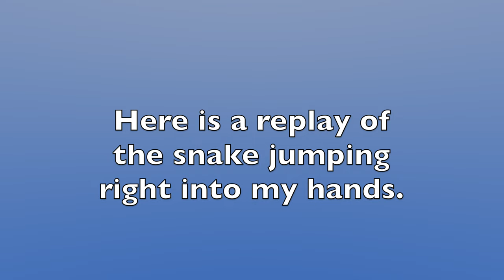Corn SNAKE Jumps into my HANDS ~ Funny Snake Video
Watch as a corn snake jumps right into my hands in this hilarious snake video! If you love funny snake videos, you won't want to miss this one.  A  young corn snake jumped right into my hands  This really was an unbelievable wildlife event to me.  I was out herping near Charleston, South Carolina.   The sneaky snake was trying to scare me and it attacked with its mouth open. I did receive one snake bite from this character. I knew it was a nonvenomous snake and for some reason, I cupped my hands. One of its lunges caused it to land in my open palms.  At that point, I walked it across the road where it slithered off my hand and into the forest.

❤️LIKE BUTTON ❤️ taps are greatly appreciated. Thanks!
Snakes can also be called: Saamp, snek, ular.

The scientific name for the Corn Snake is (Pantherophis guttatus).  It is a member of the rat snake family. Corn Snakes eat rats and mice as adults and lizards as a juvenile.

Snake jumping chapters
0:00 How I found the snake
0:21 looking at a snake
0:38 corn snake follows me with its eyes
0:49 snake jumps into my hands
1:43 Releasing a Corn snake
1:57 Corn Snake jumps into my hands slow-motion replay
2:20 closer view of snake jumping into my hands